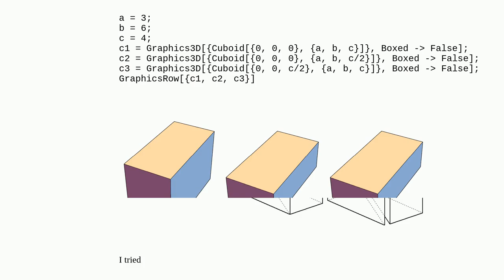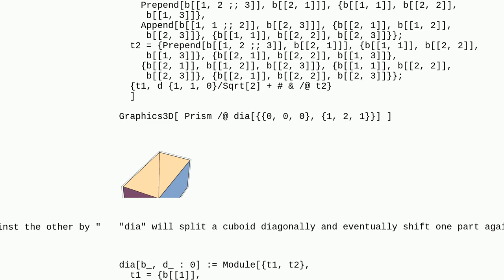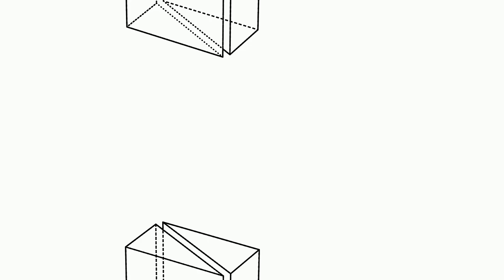Mathematica: How to divide a rectangular box into smaller rectangular boxes?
How to divide a rectangular box into smaller rectangular boxes?

A special thanks goes out to the community

  graphics3d